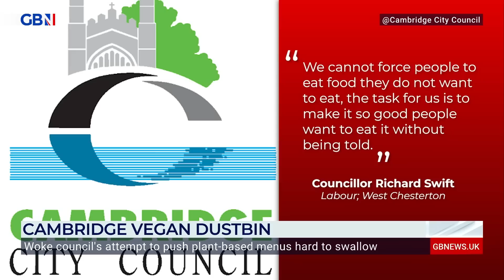The Fox Report: 'Who would have thought woke would go to die at the Brit Awards'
'Who would have thought woke would go to die at the Brits'

Laurence Fox and Dan Wootton react to the Brit Awards debating a U-turn on their gender-neutral category after no women were nominated for  Artist of the Year.